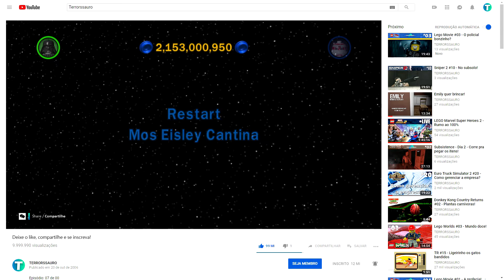LEGO Star Wars #116 - Rumo ao 100%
Episódio: 36 de 36 - Rumo ao 100% - Challenge - Canisters
Jogo: LEGO Star Wars The Complete Saga